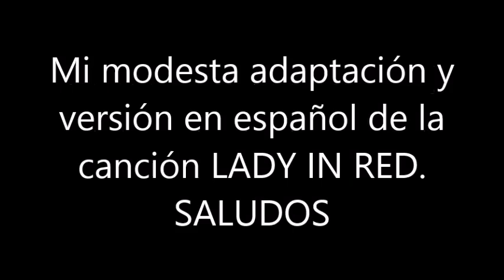BLAS CANTA LADY IN RED (VERS. EN ESPAÑOL) CHRIS DE BURGH.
ESTA ES MI MODESTA ADAPTACIÓN Y VERSIÓN EN ESPAÑOL DE LA CANCIÓN LADY IN RED DE CHRIS DE BURGH. SALUDOS NO HAY ÁNIMO DE LUCRO.
LETRA EN ESPAÑOL ADAPTADA POR MI DEL IDIOMA INGLES:
jamás te vi tan bella como la noche de hoy
nunca te vi brillar así
um um um
jamás vi tantos hombres pedirte bailar
buscan la oportunidad
de filtrear
jamás ví el vestido que llevas
ni de tus cabellos el fulgor
que en tus ojos se ve
ciego estuve
dama de rojo
baila junto a mi
juntas las caras
no hay nadie aquí
solos tu y yo
quiero estar aquí
y apenas se quien es
la belleza que hay junto a mi
nunca olvidare
de esta noche tu look
jamás te vi tan hermosa como la noche de hoy
jamás te vi brillar así
es increíble
jamás vi tanta gente queriendo estar junto a ti
y al girarte y sonreír
apenas pude respirar
jamás sentí una sensación así
una sensación de absoluto amor
 y esta noche la siento aquí
dama de rojo
juntas las caras
quiero estar aquí
nunca olvidare
nunca olvidare
 dama de rojo
 dama de rojo
 dama de rojo
mi dama de rojo
te quiero